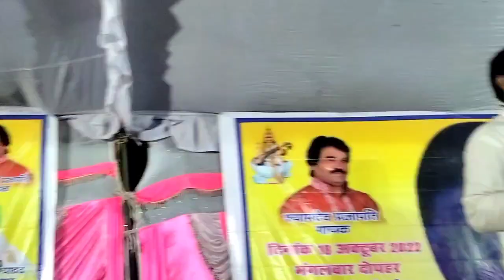स्वर्गीय शिवमूरत के पुण्यतिथि पर बिरहा मे पच्चासो कलाकार में मुकाबला विजय लाल यादव v/s सुरेंद्र यादव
Vijay lal yadav v/s surendra yadav
birha bhojpuri
बिरहा मुकाबला
lalbarat entertainment
bhojpuri birha
birha bhojpuri
New birha song
bhojpuri birha 2022
बिरहा 2022
सुरेंद्र यादव का बिरहा
बिजय लाल यादव का बिरहा
new song birha